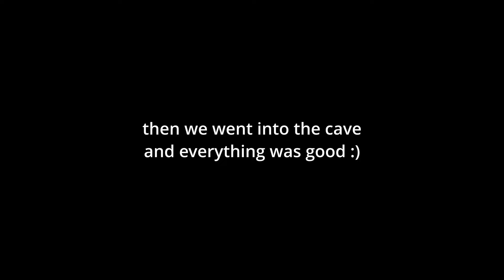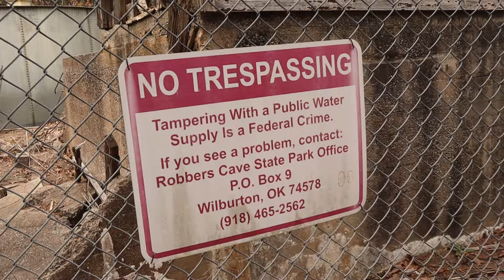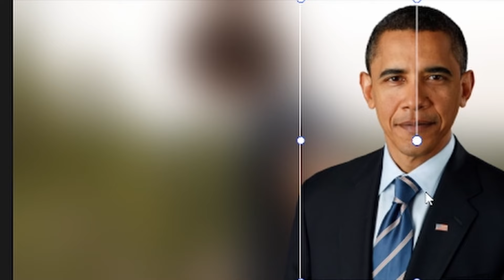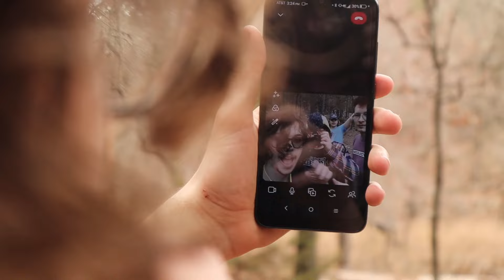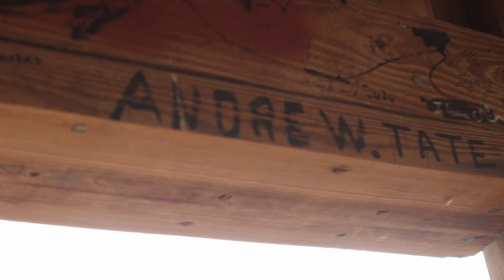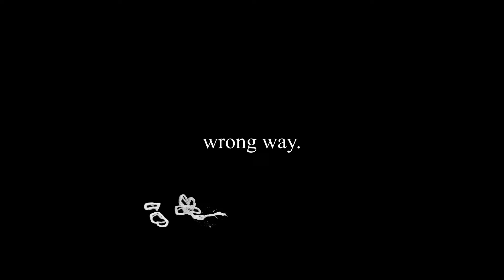we went hiking and got lost lol. - Average Vlogs #18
a harrowing odyssey about 4 young adults lost in the woods.

• MEMBERS